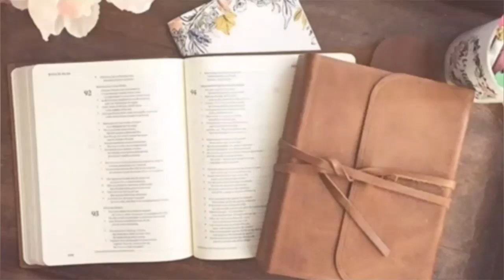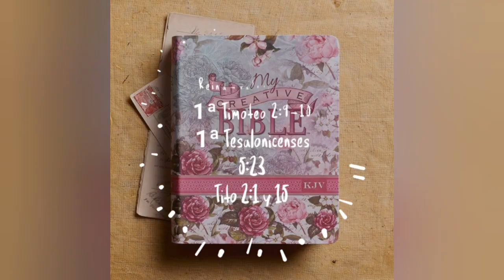Ideas de Calzados